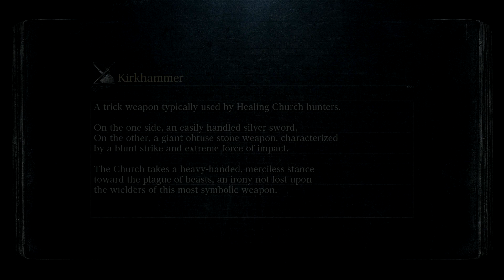Let's Play Bloodborne [Ep 14] - Finishing Cathedral Ward! - [Mostly Blind, First Playthrough]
Let's Play Bloodborne for the PS4! This is a mostly blind playthrough of Bloodborne. I've only played a small bit of Bloodborne before back in 2016; so this will be my first real playthrough of Bloodborne. In this episode of Let's Play Bloodborne, I continue going through the area under the Healing Church Workshop and eventually find my way to exploring locked areas of the Cathedral Ward before finally facing off against this area's toughest enemy.